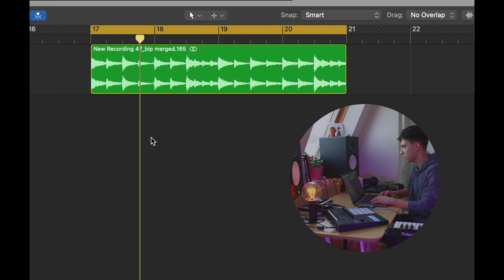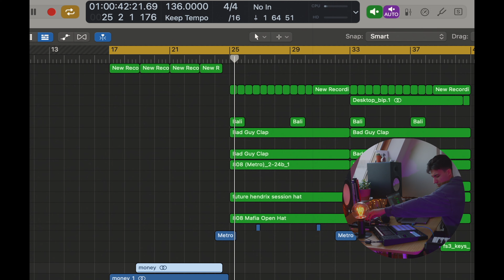bedroom beat 15 | making a beat from ukulele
Help me finish the beat. Record your take and sent it over. Can't wait to see what you got for me! full version [free for non-profit]